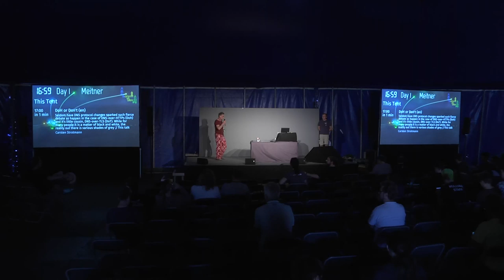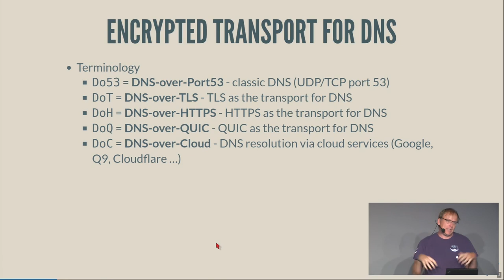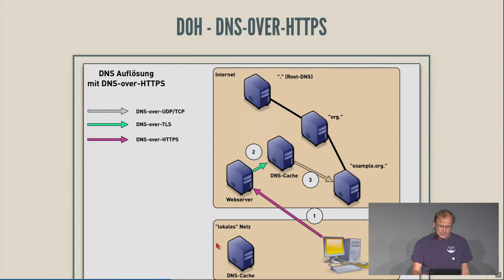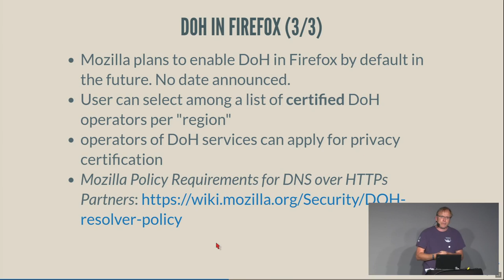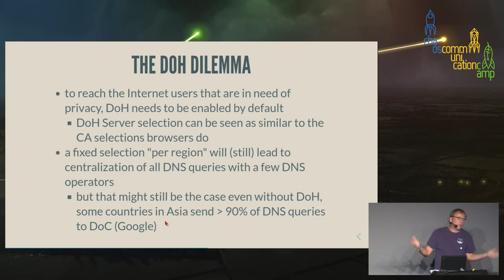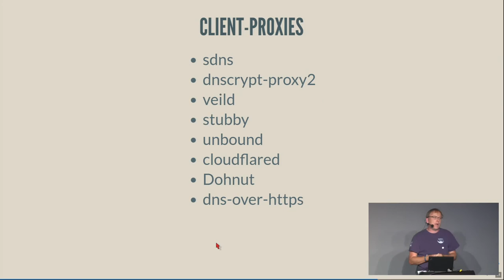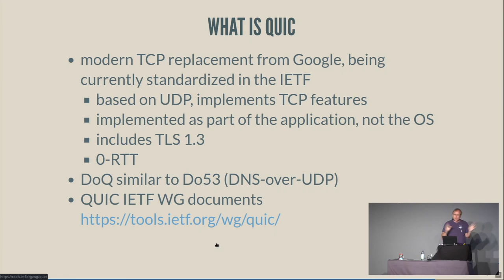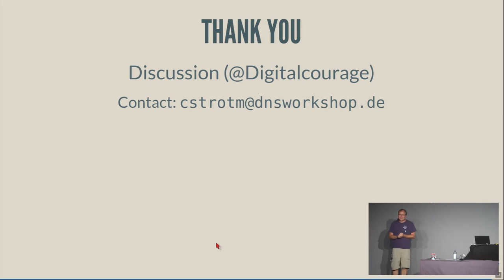DoH or Don't - deutsche Übersetzung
The dilemma of DNS privacy protocols

Seldom have DNS protocol changes sparked such fierce debate as happen in the case of DNS-over-HTTPs (Doh) and it's little cousin, DNS-over-TLS (DoT). While for many people it is a matter of black and white, the reality out there is various shades of grey ;)

This talk will discuss the technical and political aspects of these DNS privacy protocols, where they come from, who is implementing DoH/DoT (both in the browser space and otherwise) and why it is a [good|bad] idea to support these protocol implementations.

Since the Snowden revelations, the DPRIVE (DNS Privacy Exchange) working group inside the IETF has been working on ways to make DNS, the Domain Name System, leaking less privacy related information (aka metadata).

Two new protocols from this working group are DNS-over-TLS RFC 7858 (DoT) and DNS-over-HTTPS RFC 8484 (DoH). Both protocols secure DNS queries between client systems and DNS resolver using encryption and authentication. DoT runs on a dedicated port 853, while DoH piggybacks on HTTPS (port 443).

While DoT was initially mostly ignored by OS vendors, ISPs and users alike, DoH was adopted by browser vendors (Mozilla/Firefox and Google/Chrome) and created heated discussions among security and privacy experts. Even to the point that governments discussing way to outlaw DoH.

Carsten Strotmann